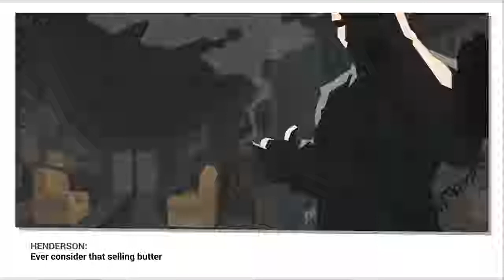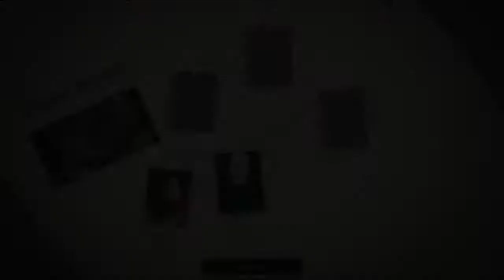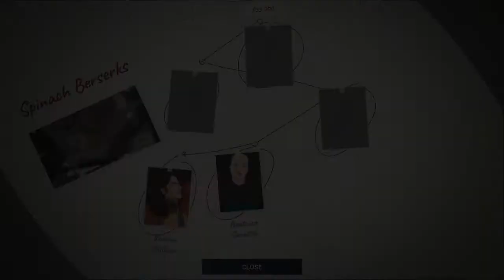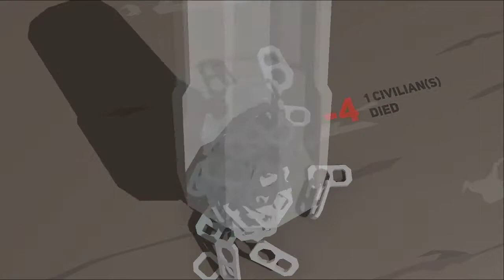Let's Play This is the Police II #11: Shutting down the nefarious Spinach gang